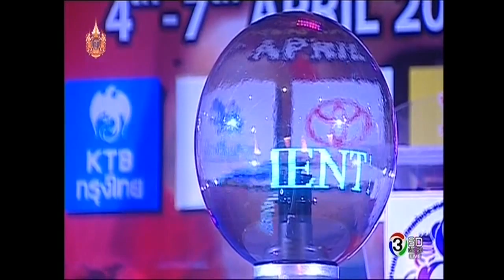สุรจิตร ทองอนันต์ vs อเล็กซานเดอร์ ซาโมรอฟ (รัสเซีย)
4-4-2015 สุรจิตร ทองอนันต์ (ไทยบี) ชกกับ อเล็กซานเดอร์ ซาโมรอฟ (รัสเซีย) มวยสากลสมัครเล่นนานาชาติ ชิงถ้วยพระราชทาน รุ่นไลต์ฟลายเวต (49 กก.) รอบแรก เมื่อวันที่ 4 เมษายน 2558 ที่เวทีมวยพัทยาบ็อกซิ่งเวิลด์ จ.ชลบุรี